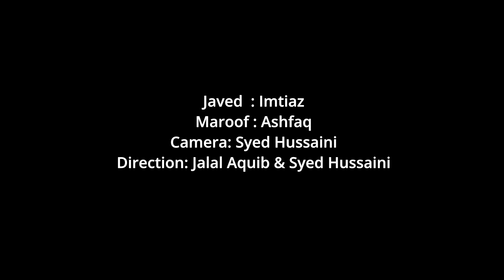Maroof - Ep 3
Maroof visits his old friend Javed to seek some help.